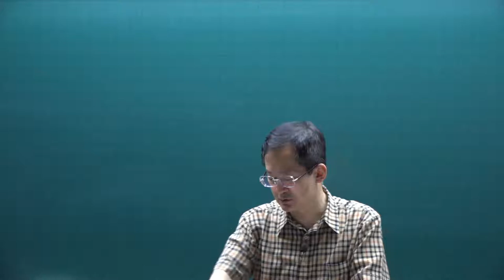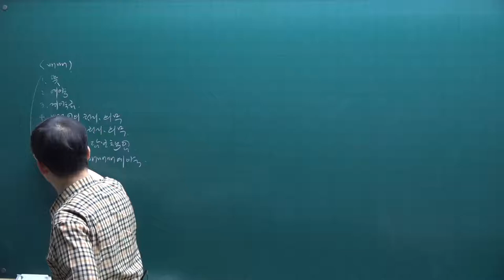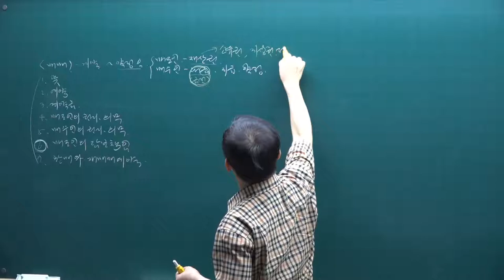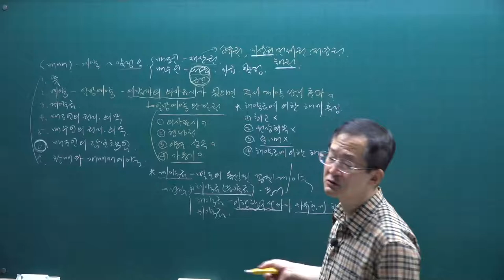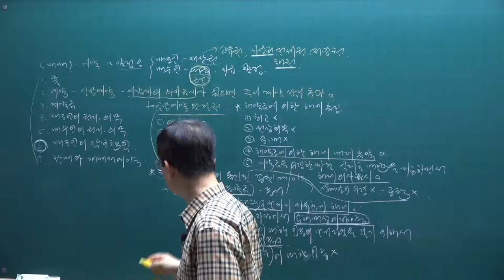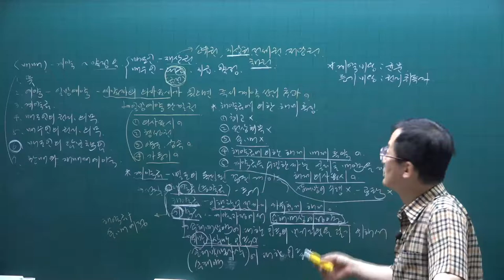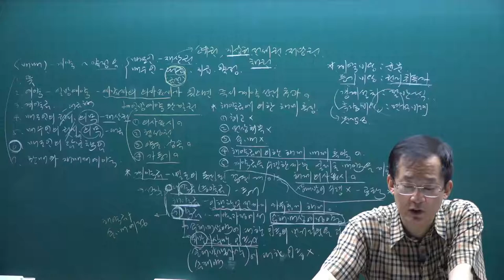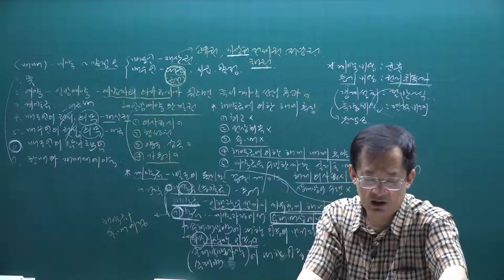[공전무] 2021년 공인중개사 민법 핵심요약 28강